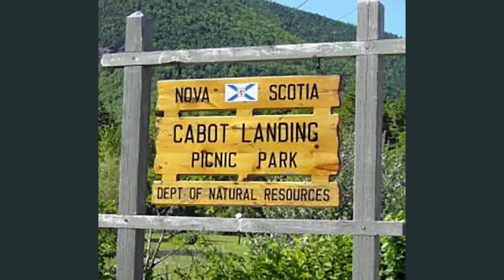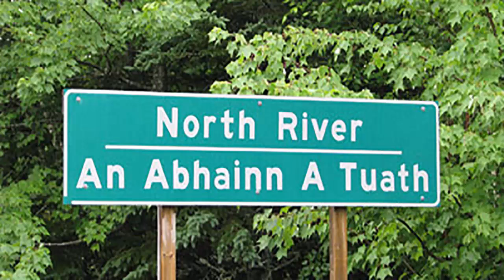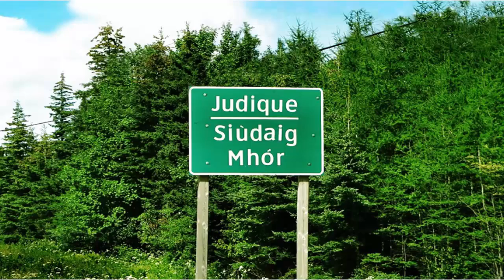Cape Breton Island Nova Scotia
The 2009 “World's Best Awards” by Travel and Leisure Magazine named Cape Breton #3 in its top islands in the world rankings and the #1 Island to visit in North America.

This unique region of Nova Scotia is not only a wonderful place to live or visit but also has a history that has had a major impact on North American and European history.

Image Credit for Post & Video